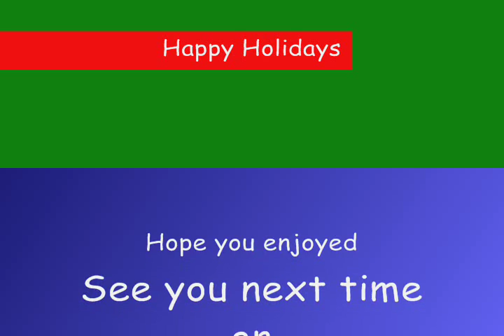How about game of Christmas Speical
Merry Christmas Friends Comet here and this is How about game of Christmas Special and I hope everyone's holiday is going great I'm doing wonderful and since its the season show off my seasonal special hope you like it. and Merry Christmas from LordComett :)